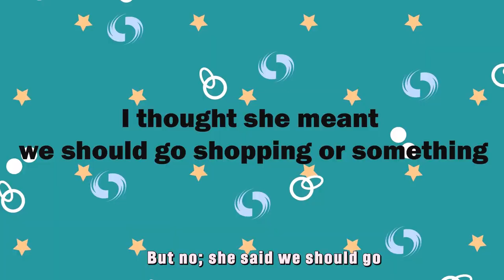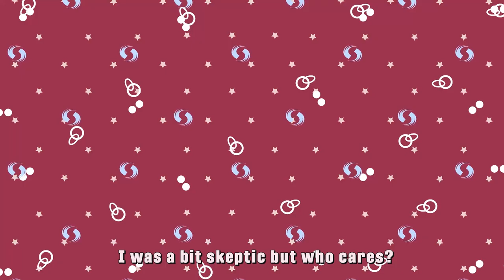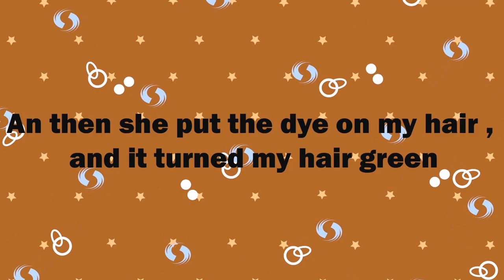The story of the serial killer who loved me - More Real Stories - Around My Story Animated - AMS